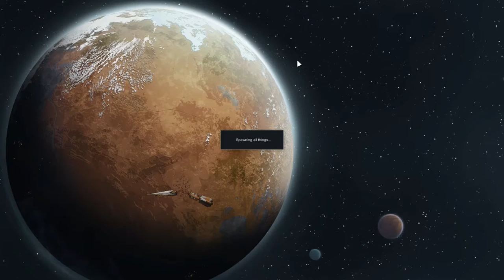Let's Play RimWorld Ep #1 - Part 15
This entire episode is just deja vu